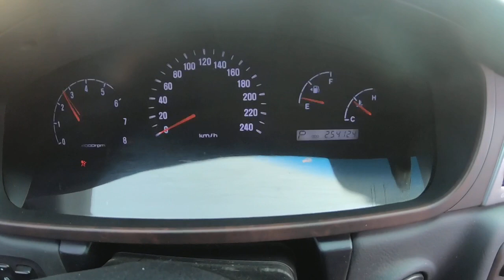Rich people style in Korea Flex Car 2011 Ssang Yong Chairman KPBNE2A91BP112507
2011 Ssang Yong  Chairman KPBNE2A91BP112507